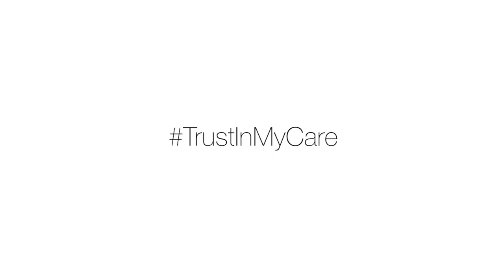CareOne Nurses Share Why Patients Can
Being a nurse at CareOne comes with great responsibility. As the leader in healthcare, CareOne strives to push their nurses to be the best they can be. Our nurses build relationships with patients and residents to fully understand their needs and wants, and inspire us all to go above and beyond our call of duties. This is why our nurses live by the mantra; TrustInOurCare.